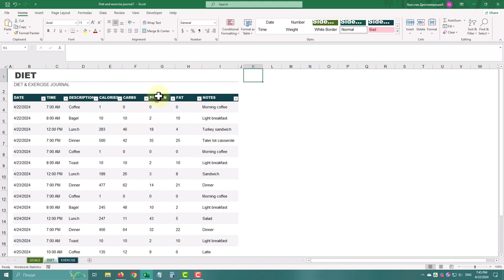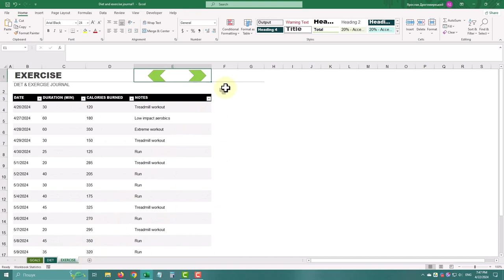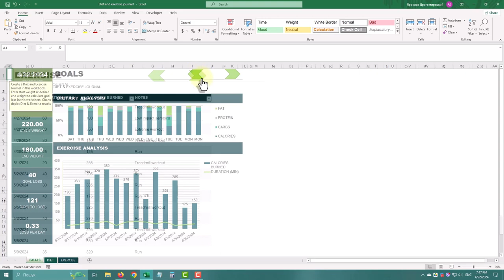Hyperlink Navigation Menu: Step-by-Step Excel Tutorial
Learn how to enhance your Excel spreadsheets with interactive navigation menus using shapes and hyperlinks. In this tutorial video, we'll guide you through the step-by-step process of creating intuitive navigation systems within your Excel workbooks.

Discover how to efficiently organize and navigate between multiple spreadsheets using visually appealing shapes as buttons and hyperlinks for seamless transitions.

Whether you're a beginner or an experienced Excel user, this tutorial will empower you to optimize your workflow and enhance user experience within your spreadsheets. Watch now and unlock the full potential of Excel for better data management and accessibility.